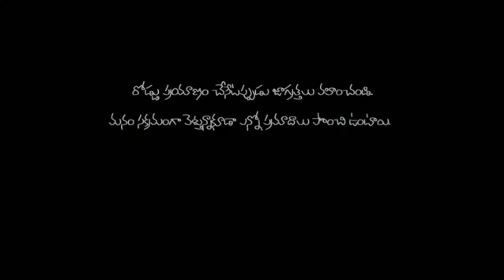రామాయంపేట మంజీర విద్యాలయంలో ఘనంగా బతుకమ్మ ఉత్సవాలు